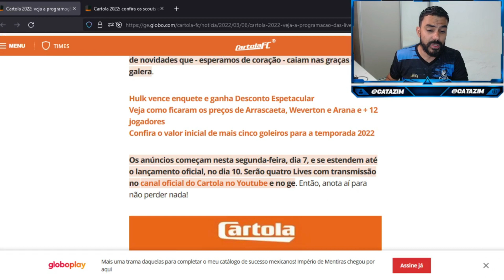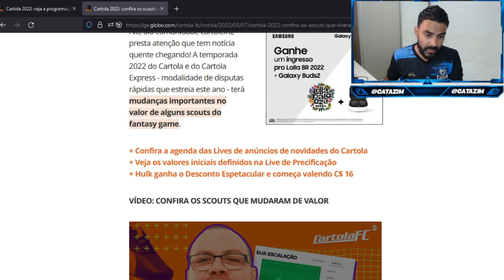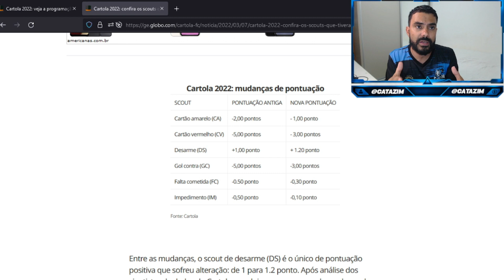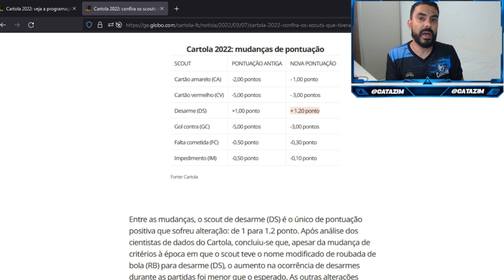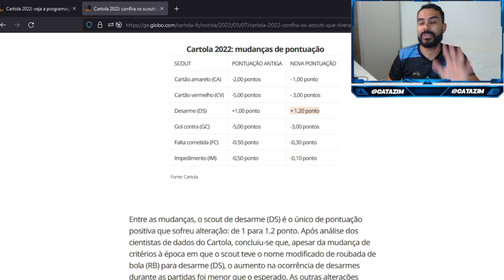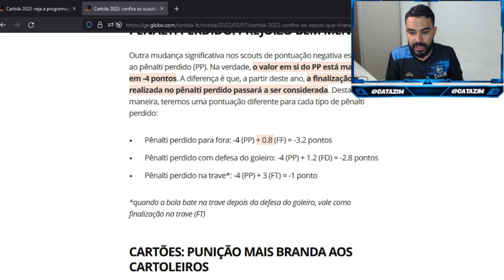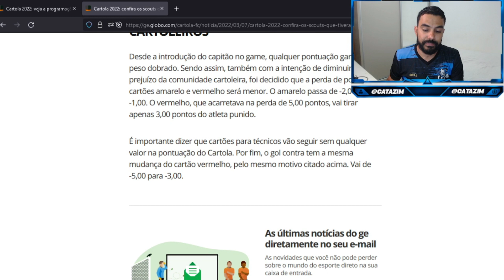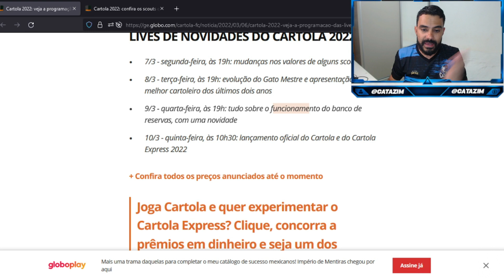CARTOLA 2022 - CONFIRA COMO FICOU OS SCOUTS E SEUS NOVOS VALORES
E o link do suporte.⤵️

🟩A2SPORTS.BET🟩
👇🏼FAÇA SUA APOSTA COM QUEM ENTENDE👇🏼

🟤DG.IMPORTS🟤
👇🏼Faça seu pedido aqui👇🏼

dicas do cartola fc
paulista
fantasy game
dicas da rodada
cartola express
cartola novidades
novidades cartola
scouts cartola